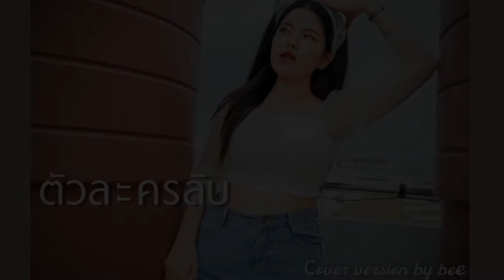ตัวละครลับ-กระต่าย พรรณนิภา[COVER VERSION BY BEE]